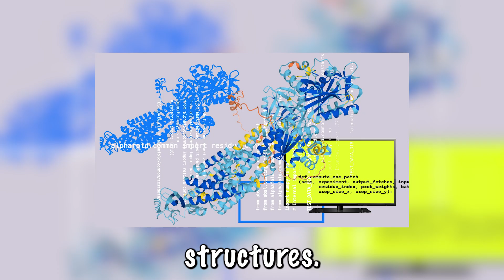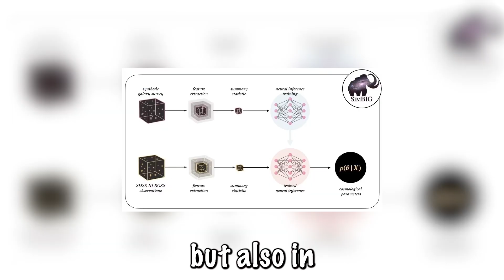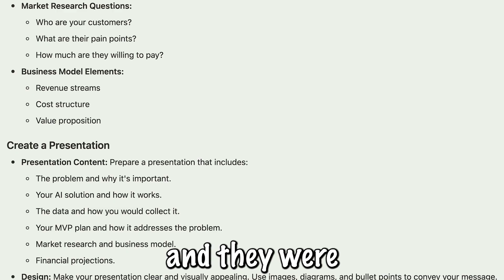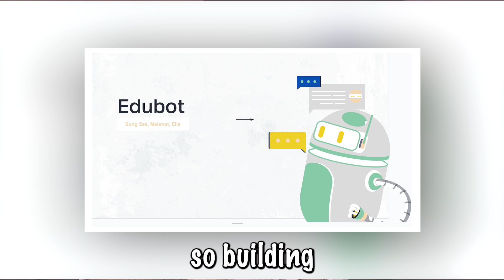Why Learning AI WILL Get You Into TOP Universities in 2025 (Nobel Prize Winners Agree)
👋 Hi everyone, welcome back to the channel! I'm Dr. Muntazir Abidi, founder of CamEdVenture, where we empower students with future-ready AI skills.

📚 In This Video:

- Importance of learning AI before university
- 2024 Nobel Prizes for AI in Sciences
- Highlights from recent AI courses at Oxford and Cambridge
- How AI develops problem-solving and critical thinking skills

🏆 2024 Nobel Prize Winners in Physics & Chemistry:

- John J. Hopfield
- Geoffrey E. Hinton
- David Baker
- Demis Hassabis
- John M. Jumper

 👨‍🏫 About Dr. Muntazir Abidi:

- PhD from Cambridge University
- Former researcher in Professor Stephen Hawking's group
- Postdoctoral fellow in Cosmology at the University of Geneva
- Former AI Advisor at Financial Services in London
- Co-founder of CamEdVenture

 🏫 About CamEdVenture:

- Tailored educational services
- Expert admissions counseling
- Cutting-edge AI courses